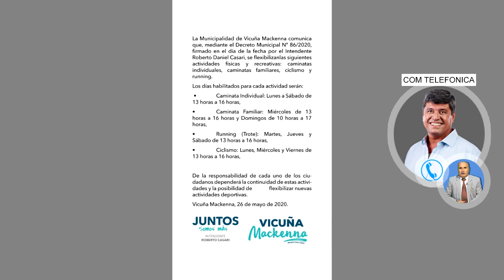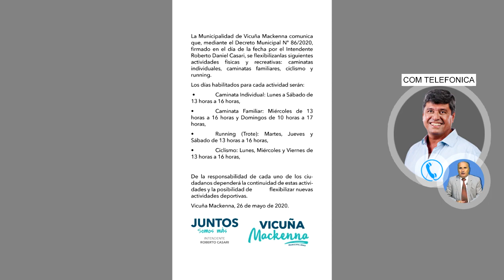ROBERTO CASARI INTENDENTE DE VICUÑA MACKENNA FLEXIBILIZACIONES DEPORTIVAS Y RECREATIVAS SEAMOS